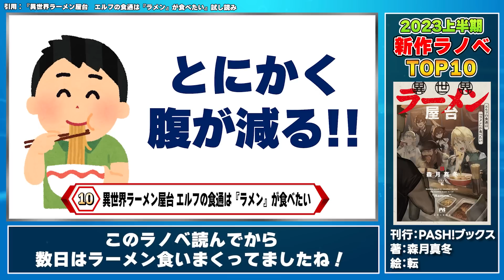【2023年上半期ベスト】ラノベ廃人が厳選！新作ラノベランキングTOP10！【おすすめライトノベル】【電撃文庫／ガガガ文庫／MF文庫J／角川スニーカー文庫】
2023年上半期に発売された新シリーズのラノベをTOP10形式で紹介しました！

🔽紹介したライトノベル
冬にそむく
スープの森～動物と会話するオリビアと元傭兵アーサーの物語～
魔女と傭兵
南国カノジョとひとつ屋根のした
箱入りお嬢様と庶民な俺のやりたい100のこと
異世界刀匠の魔剣製作ぐらし
レプリカだって、恋をする。
異世界ラーメン屋台　エルフの食通は『ラメン』が食べたい
異世界で生き抜くためのブラッドスキル
ステラ・ステップ

🔽名作ラノベ
とらドラ！
化物語